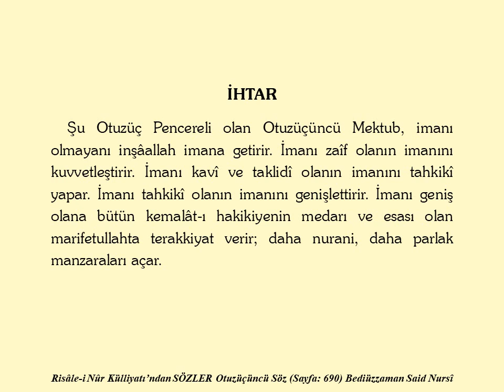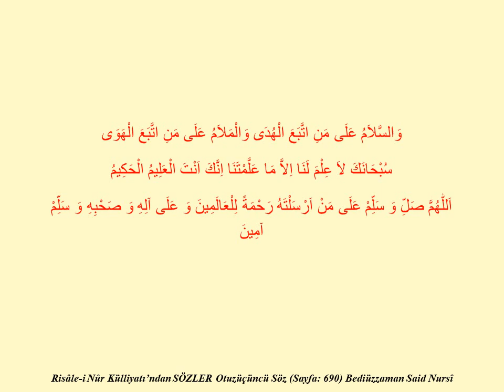Otuzüçüncü Söz -8- , Risale-i Nur, Sözler, Bediüzzaman Said Nursi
İHTAR

 Şu Otuzüç Pencereli olan Otuzüçüncü Mektub, imanı olmayanı inşâallah imana getirir. İmanı zaîf olanın imanını kuvvetleştirir. İmanı kavî ve taklidî olanın imanını tahkikî yapar. İmanı tahkikî olanın imanını genişlettirir. İmanı geniş olana bütün kemalât-ı hakikiyenin medarı ve esası olan marifetullahta terakkiyat verir; daha nurani, daha parlak manzaraları açar. İşte bunun için, "Bir pencere bana kâfi geldi, yeter" diyemezsin. Çünki senin aklına kanaat geldi, hissesini aldı ise; kalbin de hissesini ister, ruhun da hissesini ister. Hattâ hayal de o nurdan hissesini isteyecek. Binaenaleyh herbir pencerenin ayrı ayrı faideleri vardır.

 Mi'rac Risalesi'nde asıl muhatab, mü'min idi; mülhid ikinci derecede istima' makamında idi. Şu risalede ise muhatab, münkirdir; istima' makamlarında mü'mindir. Bunu düşünüp öylece bakmalı.

 Fakat maatteessüf mühim bir sebebe binaen şu mektub gayet sür'atle yazıldığından ve hattâ müsvedde halinde kaldığından, elbette bana ait olan tarz-ı ifadede müşevveşiyet ve kusurlar olacaktır. Nazar-ı müsamaha ile bakmalarını ve ellerinden gelirse ıslahlarını ve mağfiret ile bana dua eylemelerini ihvanlarımdan isterim.

وَالسَّلاَمُ عَلَى مَنِ اتَّبَعَ الْهُدَى وَالْمَلاَمُ عَلَى مَنِ اتَّبَعَ الْهَوَى

سُبْحَانَكَ لاَ عِلْمَ لَنَا اِلاَّ مَا عَلَّمْتَنَا اِنَّكَ اَنْتَ الْعَلِيمُ الْحَكِيمُ

اَللّٰهُمَّ صَلِّ وَ سَلِّمْ عَلَى مَنْ اَرْسَلْتَهُ رَحْمَةً لِلْعَالَمِينَ وَ عَلَى آلِهِ وَ صَحْبِهِ وَ سَلِّمْ آمِينَ